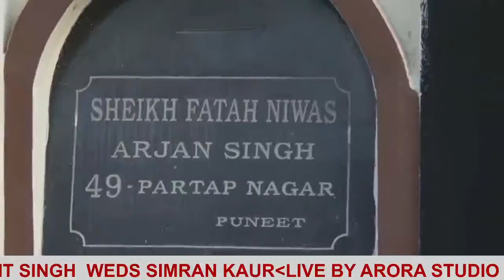MANINDERJIT SINGH WEDS SIMRAN KAUR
ARORA STUDIO AMRITSAR